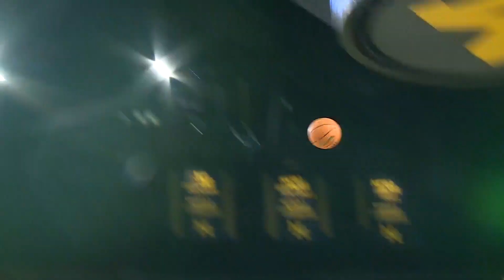Wolverines survive, advance in NIT for first time in 16 years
Michigan is moving on to the second round with the 90-80 victory over Toledo.